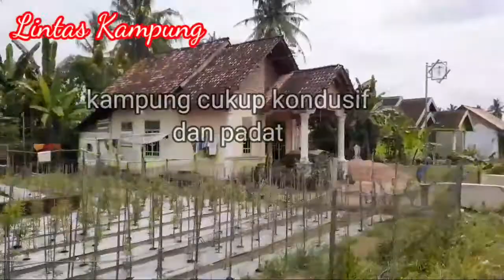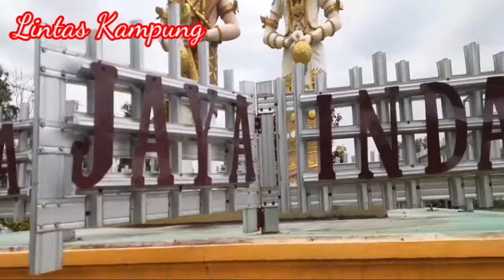Unit 7 pecahan kk kampung marga jaya indah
Lintaskampung kali ini mengexplore kampung Margajayaindah di Unit7pecahankk kampung cukup padat dan kondusif, penduduknya rata rata pekerja kebun karet, ada juga sebagian petani yang menanam sayur mayur seperti cabai, buncis, tomat, terong dan banyak lagi yang lainnya, belum lama ini mindset penduduknya beralih ke tanamam sayur mayur dan cukup mendongkrak perekonomian dikampung ini... hanya sekedar informasi semoga bermanfaat.